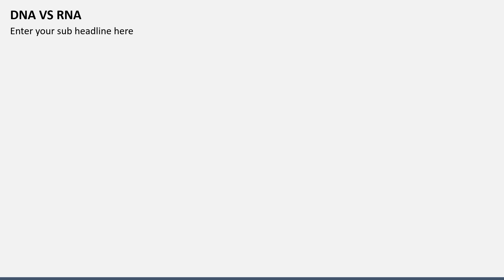DNA vs RNA Animated PowerPoint Template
Represent the distinction between DNA vs. RNA comprehensively with this editable template for Microsoft PowerPoint and Google Slides.